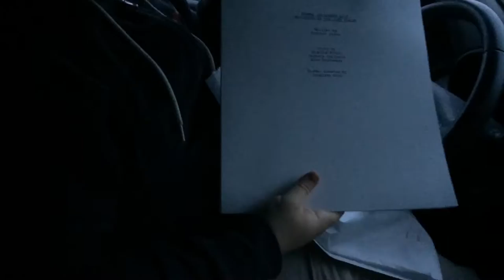BoxMac 60.2: Halloween 2016 Video Blog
Behind the scenes footage of the making of the BoxMac Halloween 2016 special, shot on October 2nd, 2016!

BoxMac Shirts!!

OTHER RED COW HALLOWEEN CONTENT